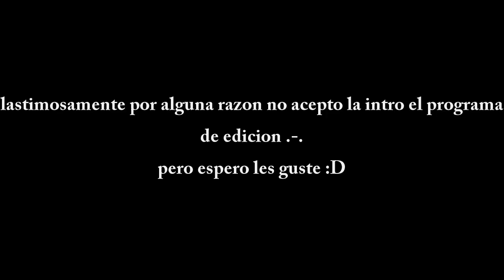JINX MID S6: que divertido!! INFORMACION SORTEO Y MINI GUIA DE SPEED FIRE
in coming =3
dat fps lo se :v